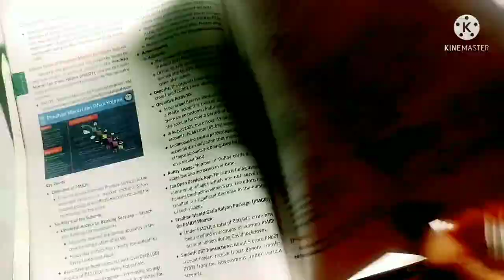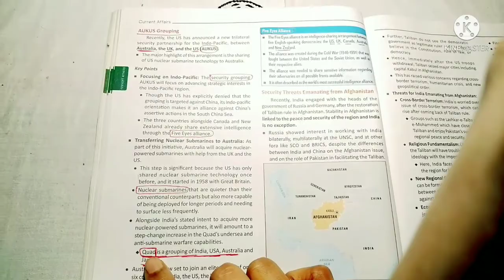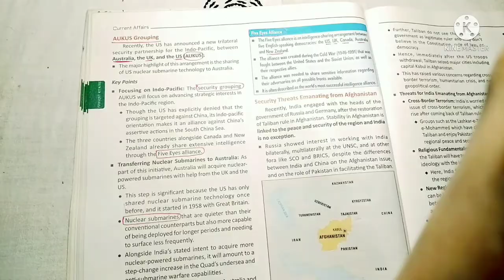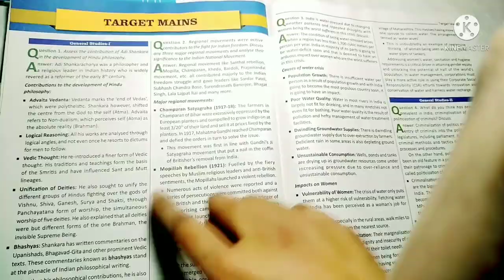Drishti Magazine Review।✍️दृष्टि ias monthly current affairs#upsc